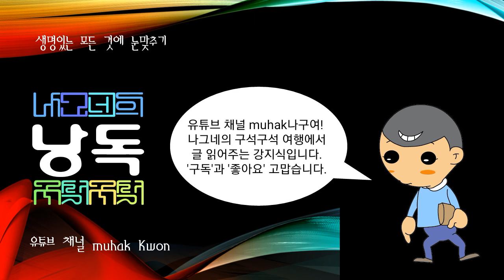마르샹(프랑스의 군인 ·탐험가), 데넘(영국의 탐험가)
프랑스의 군인 ·탐험가.

투아시 출생. 해병대 장교로서 1889년 이후 아프리카 서부, 특히 세네갈, 나일강 상류지방, 코트디부아르 탐험에 참가하였다. 1897년 영국의 아프리카 종단정책(縱斷政策)을 저지하라는 명령을 받고, 다음해 7월 10일 파쇼다에서 영국군과 충돌하였다. 1900년 중국의 의화단(義和團) 사건 때 원정하였으며, 1904년에 퇴역하였다. 제1차 세계대전이 일어나자 군에 복귀, 베르ㄸ 전투에 참가하였다.

영국의 탐험가.

런던 출생. 1821년 수단에 파견된 영국정부조사대에 참가하고, 1823년 사하라사막을 횡단하여 보르누에 도착하자 일행으로부터 이탈하였다. 그해 12월 이후 차드호(湖)의 서 ·남 ·남동안, 와우베, 로고네 ·샤리강(江) 하류지역을 조사하고, 1825년 6월 일행과 합류하여 귀국하였다. 1827년 해방노예의 감독으로서 서(西)아프리카에 부임하였고, 이어 시에라리온의 총독에 임명되었으나 부임하자 열병으로 죽었다.